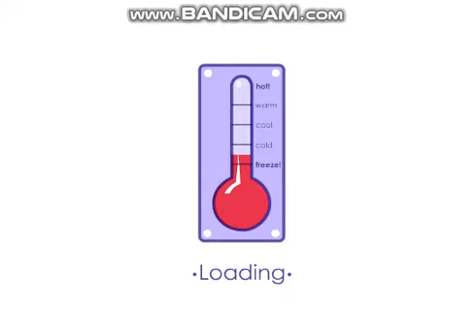Pingu Crazy Sledging (Shockwave)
Made by Catalyst Pictures.